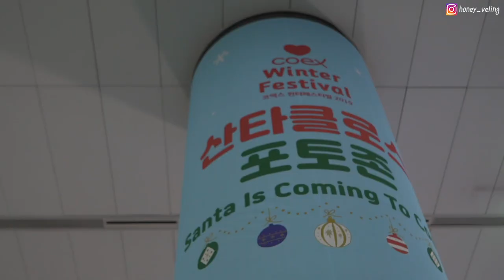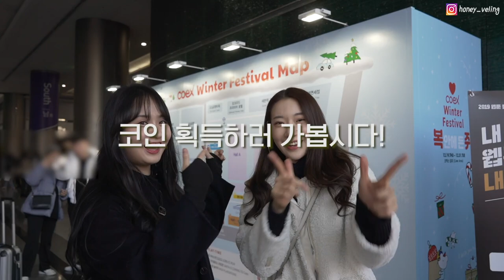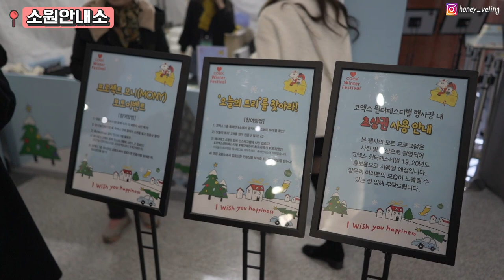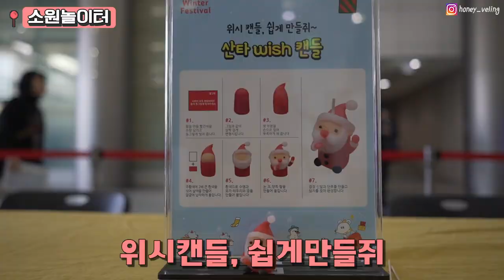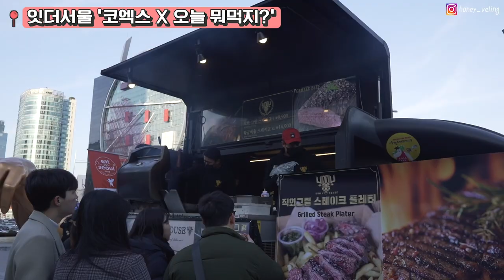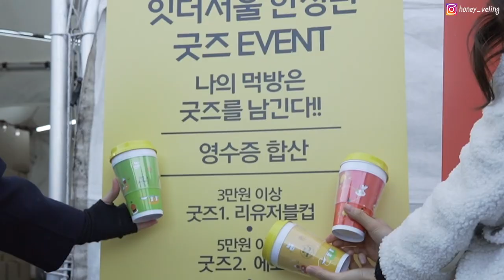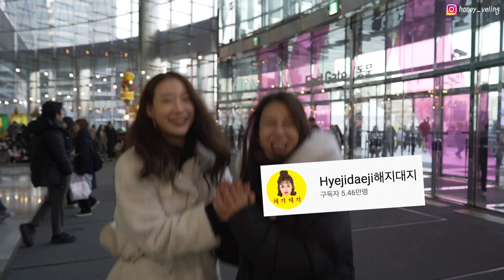겨울 실내데이트 뭐 해야될 지 모르겠다면!?💁🏻‍♀️ [코엑스 윈터페스티벌 X 잇더서울 푸드트럭]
물론 저는 친구랑 다녀왔지만😊
요즘 추운데 실내에서! 또 무료로!
다양한 체험 즐길 수 있는 데이트코스 찾으신다면
국내유일 소원축제 코엑스 윈터페스티벌 강.추☃️
(기간 19.12.19~19.12.31)

또 코엑스에서 축제할 때마다 핫한 잇더서울 리뷰!
✔️쿠캣마켓 - 매콤크림닭갈비(₩7,900), 매콤크림닭갈비 주먹밥(₩6,900)
✔️어테이블 - 카스 자이언트 맥팝(₩11,900)
✔️단디 - 한우 대창덮밥 (₩10,000)
✔️쉬림프킹 - 치즈버터새우구이(₩6,000), 하와이안 쉬림프라이스 (₩9,000) 두개 세트로 하면 쉬림프킹 세트 (₩14,000원)
✔️앤디캔디 - 구름솜사탕 (₩3,000)

잇더서울 리뷰는 4:30 부터 봐주시면 됩니다

2019년이 끝나기 전에 꼭 다녀오시길 바라요!💛
그럼 허니블링은 다음 여행꿀팁으로 찾아뵙겠습니다!

*해당 영상은 코엑스의 지원으로 제작 된 직접 다녀온 후 소개해드리는 광고기반 정보성영상임을 알려드립니다.

🍯허니블링이 직접 한땀한땀 정리한 꿀팁파일 받고싶다면?